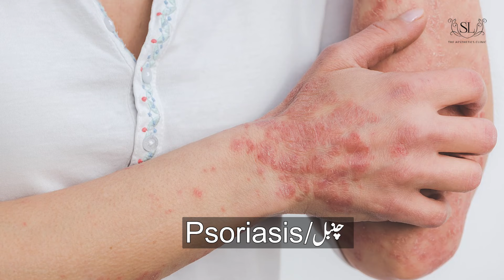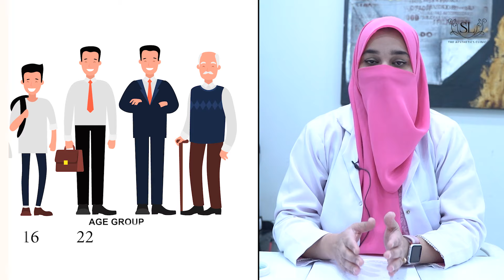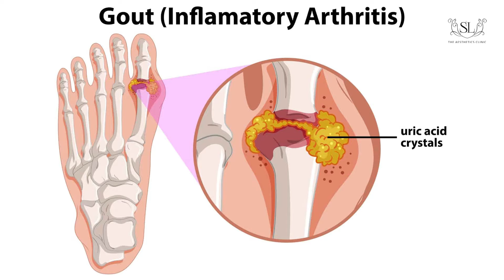Decoding Psoriasis: Aesthetics Clinic Expert Unveils Family, Environmental Impact, and Sun Insights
🌐💡the Mysteries of Psoriasis: Dr. Ramla Reveals Family Links, Environmental Impact, and Sun Exposure Insights

Dive into the intricate world of psoriasis with The Aesthetics Clinic Specialist, Dr. Ramla Mughal, MBBS, FCPS, a seasoned Dermatologist and Aesthetic Physician. Uncover the familial, environmental, and sun-related factors that impact psoriasis. ✨ Gain valuable insights and expert perspectives on managing this condition.